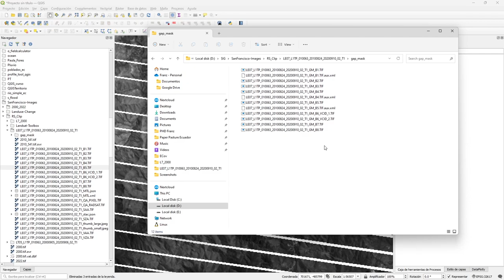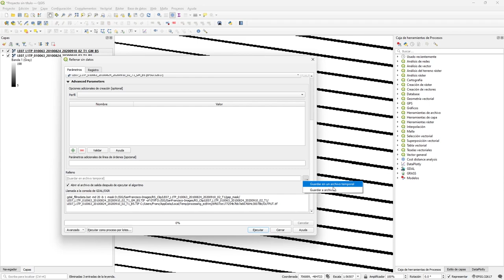Corrección de bandeo Landsat 7 SLC con QGIS 3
Procedimiento paso a paso para corregir el bandeo de las imágenes Landsat 7 usando QGIS.

Fix Landsat 7 Scanline Errors.